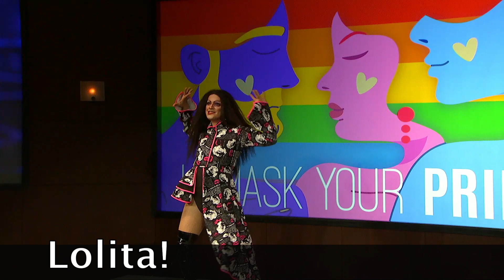Sonoma County Virtual Pride 2020 TRAILER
Register NOW to watch our live broadcast (with pre-recorded performances) of Sonoma County Virtual Pride